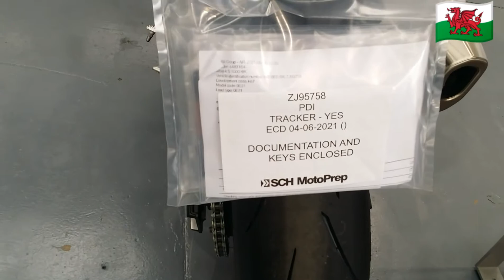2021 BMW S1000 RR M SPORT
Look what just turned up at BMW Cardiff